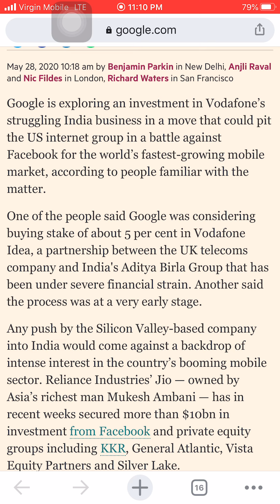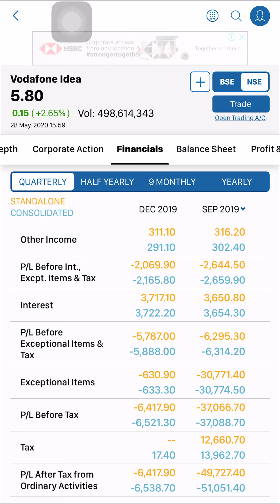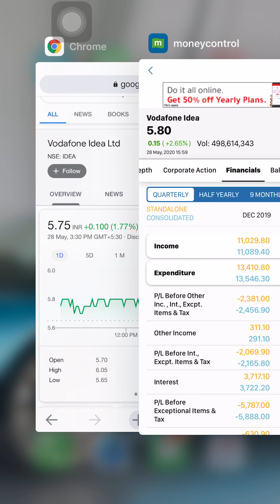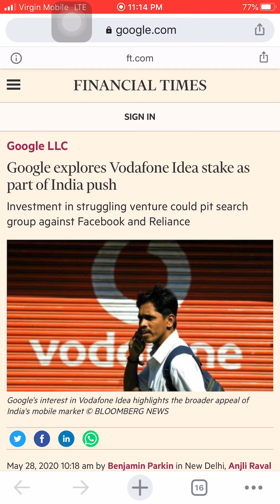Vodafone idea | Google | Latest Stock Market News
About Video: Vodafone idea - Google

Thanks
StockMarketMalayalam